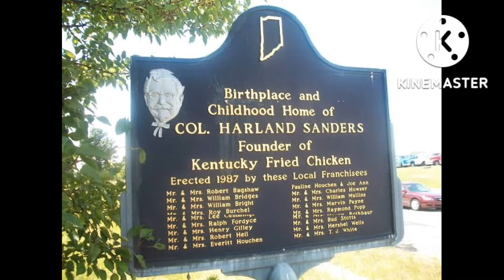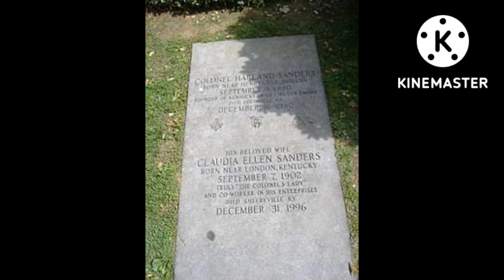KFC SUCCESS STORY